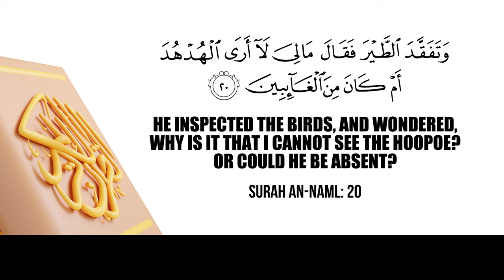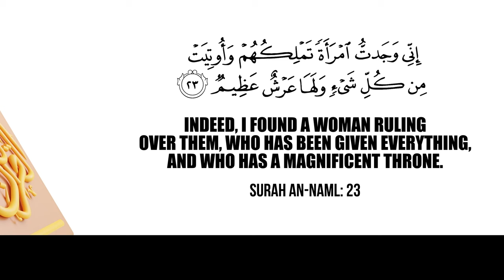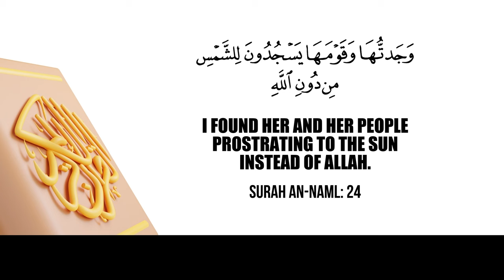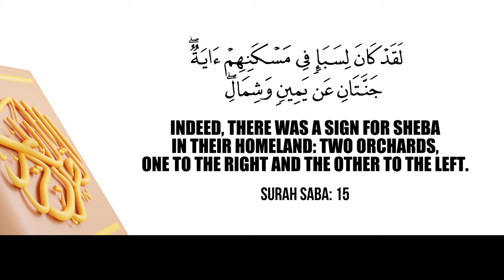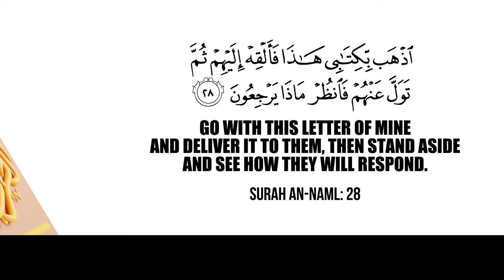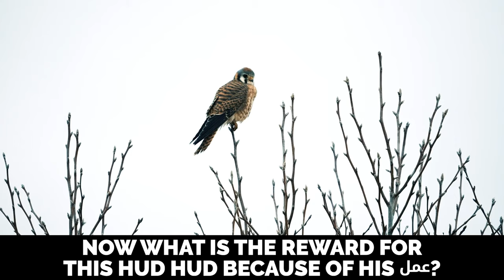MIRACLE OF HUD HUD & THE KINGDOM OF SHEBA!